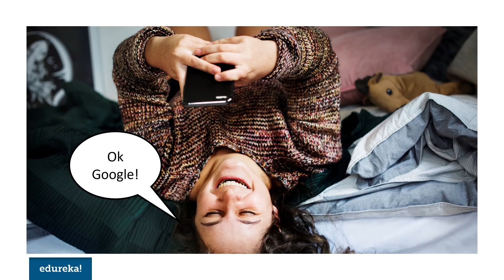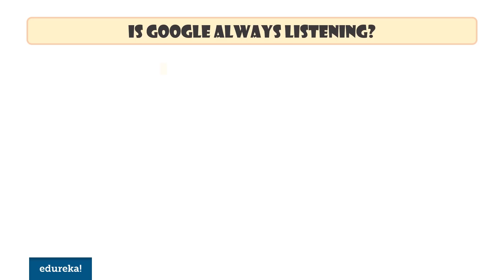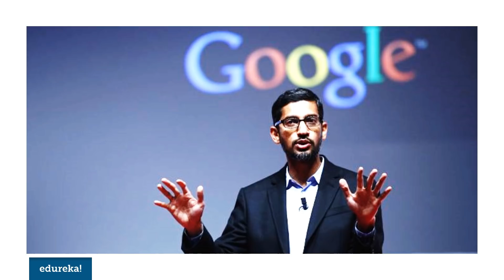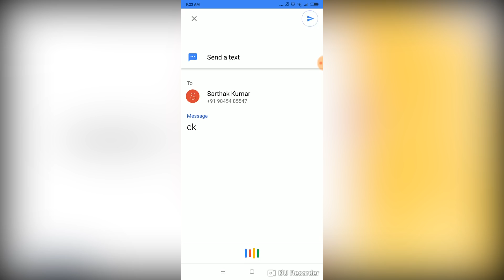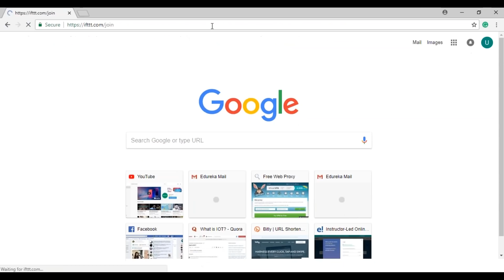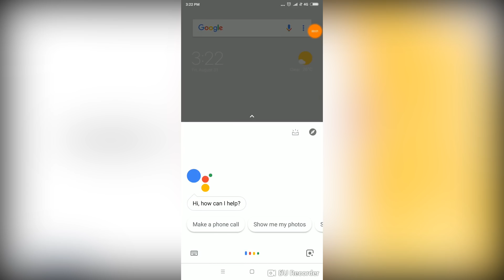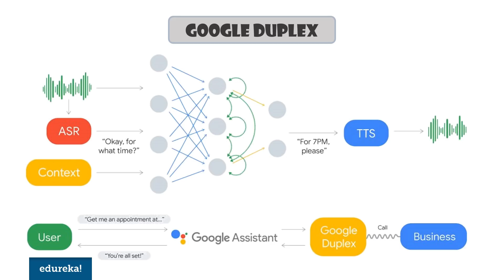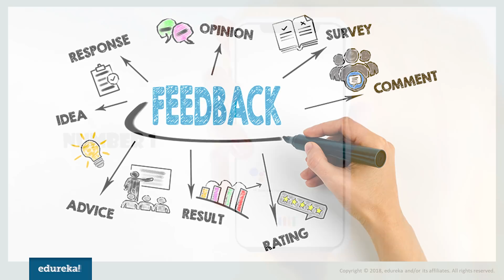10 Cool Things You Must Try On Your Google Assistant | Google Assistant Tricks | Edureka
This Edureka video gives you a behind-the-scenes on how your trusted Google Assistant works. It also has some really interesting things you must try on  your google assistant.